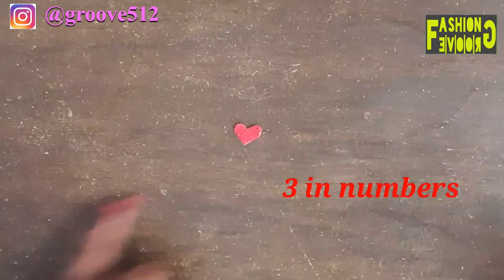CUTE SMILEY RAKHI MAKING easy to make at home || DIY SMILEY Rakhi making 2021 for Bhaiya-Bhabhi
Realflowerrakhimakingathome
Realdriedflowerjewellerymaking
Resinrakhidiy
easyartresinjewellerymaking
Epoxyresindriedflowerrakhi
epoxyresinart
howtomakeresinrakhi
Easy to Make! Rakhi At Home || DIY Rakhi 2020 - For Bhaiya-Bhabhi
10linesforrakhi
rakhibananekatarika
राखी
राखी कैसे बनाते हैं
घर पर राखी कैसे बनाये
 रक्षाबंधन बनाने का तरीका
रक्षाबंधन कैसे बनाया जाता है।